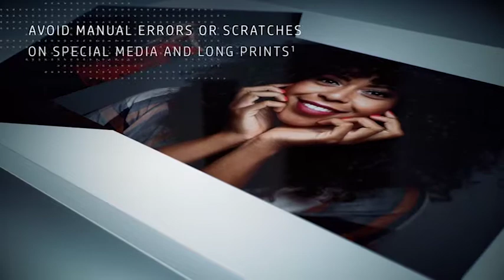Colyer Repropoint HP DesignJet Z6 & Z9 Vertical Trimmer